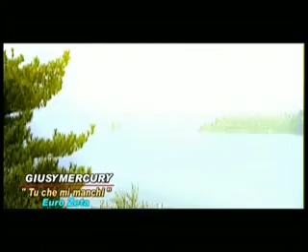TU CHE MI MANCHI - GIUSY MERCURY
TU CHE MI MANCHI / EUROZETA